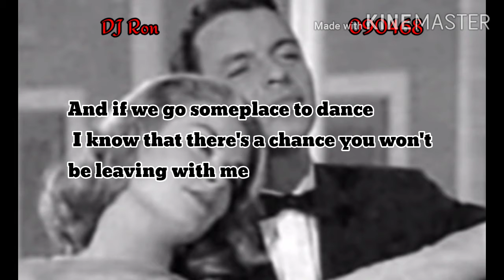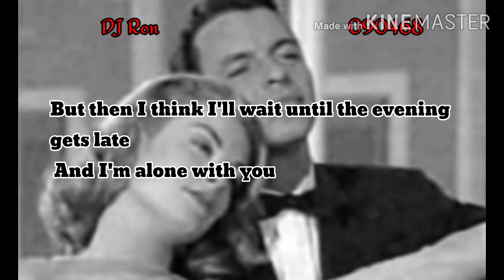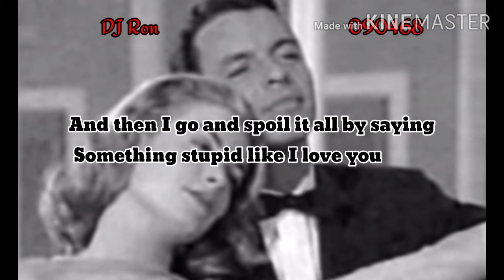Something Stupid by Frank Sinatra with lyrics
Songwriters: C. Carson Parks